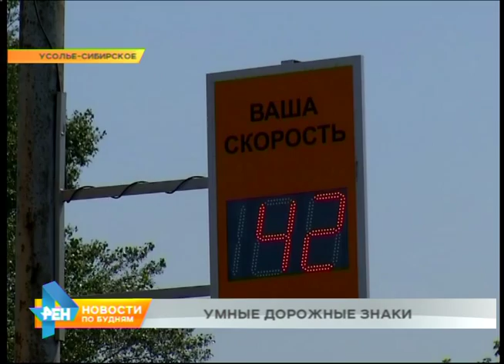Интерактивные дорожные знаки тестируют в регионе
Работы окончены, а их результат ежедневно видят сотни автомобилистов Усолья-Сибирского. Теперь на двух городских перекрестках им абсолютно не обязательно смотреть на спидометр своего авто. Почему, расскажем прямо сейчас. Цифры на знаке стали красными, значит, стоит нажать на тормоз. Индикаторы скорости на расстоянии появились в Усолье-Сибирском. Эксперимент проводится на двух перекрестках. Один из них - в районе пешеходного перехода, где действует ограничение в 40 километров в час. Стоит автомобилисту прибавить скорость даже до 41, зеленые цифры краснеют. ДМИТРИЙ ВОЙТКЕВИЧ, автомобилист: «В такой зоне находится, что тебе надо и на пешеходов смотреть, слева, справа машины, движение, и даже на свой спидометр не смотришь, а тут раз тебе - перед лицом, и ты все видишь». Правда, обращать внимание на эти знаки или нет - личное дело каждого. Здесь исключительно вопрос совести. Поскольку такие знаки обратной связи с водителями не имеют - только показывают скорость. Они не фиксируют ее на фото или видео и не отправляют данные в ГИБДД. Тем не менее, именно на эту систему надеются дорожники. Перекрестки для эксперимента выбирали на основе сводок о происшествиях от инспекторов.
МАРИНА СКАЖУТИНА, ведущий инженер ФКУ "Упрдор Прибайкалье": «Мы их ставим на аварийно-опасных участках, там, где действительно большой поток пешеходов, большой поток автомобильного транспорта, чтобы избежать ДТП, наездов, потому что по наездам на пешеходов Усолье-Сибирское очень нам большой процент дает».
Правда, чтобы оценить результаты, потребуется время. Как минимум, несколько месяцев. Главное, чтобы система не дала сбой. Все оборудование произведено в Иркутске, устанавливали также наши мастера. Знаки абсолютно автономны, не зависят от электроснабжения, питаются от солнечных батарей. Все эти приборы довольно дорогостоящие. А значит, сейчас основная головная боль хозяев этих знаков - вандалы. Впрочем, дорожники надеются, что любители ломать и курочить до важного оборудование всё-таки не доберутся.